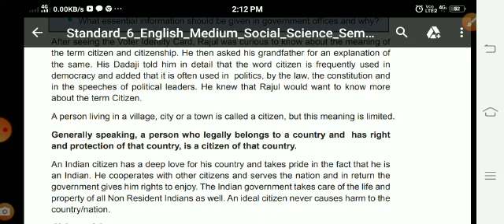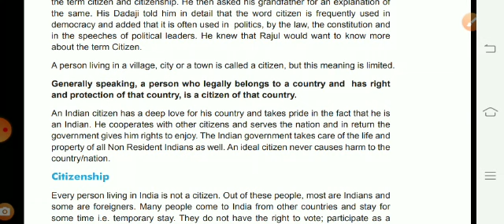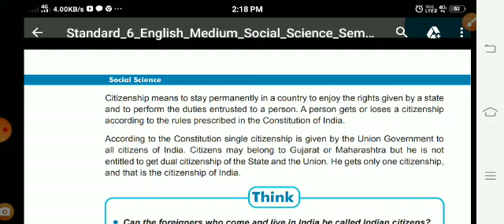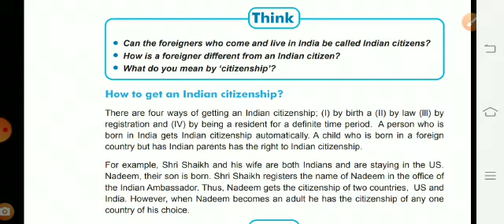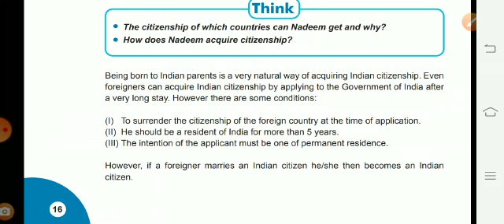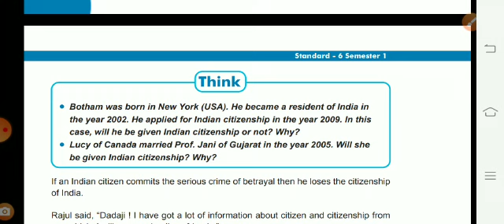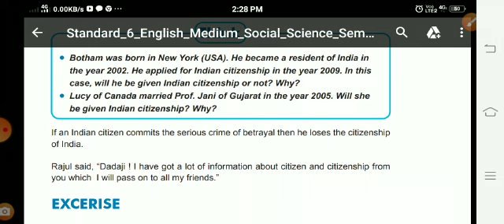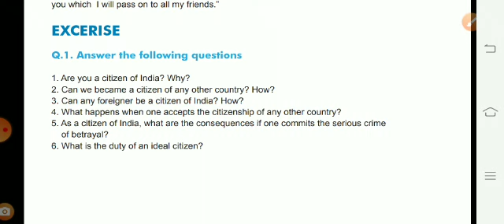06 SS CH 3 PART 2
Grade_06_SS_CH_3_PART_2
by Rajni Mam